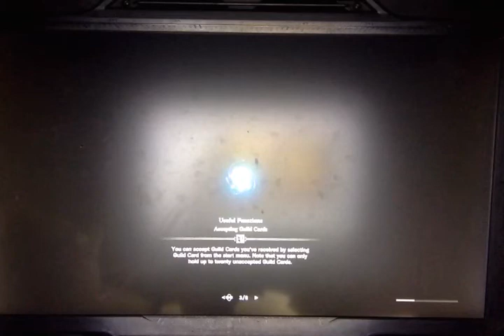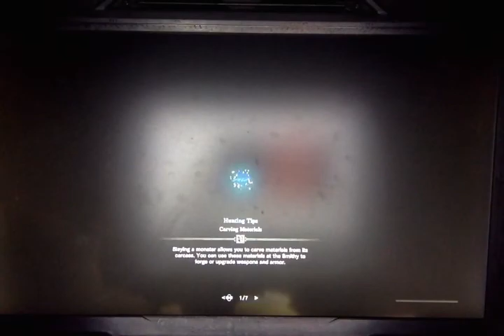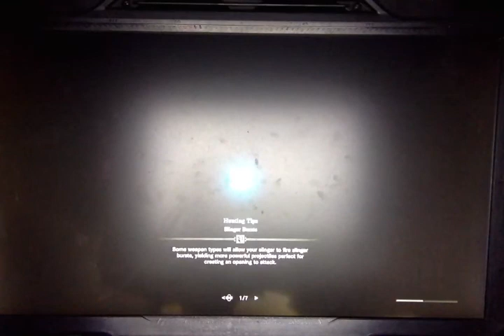Kit the Hammer Ranger - We're overpaying him, but he's worth it.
quote from Samuel Goldwyn